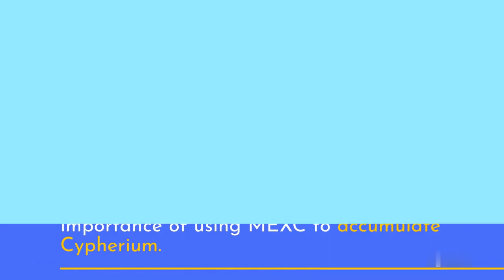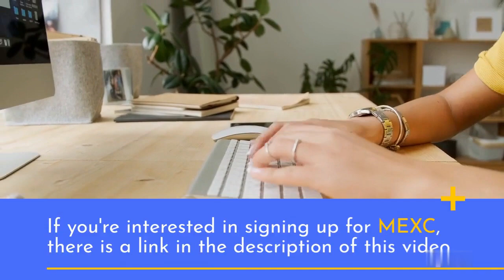WE ONLY HAVE SO MUCH TIME BEFORE ACTIVATION TO STACK UP THIS HIDDEN GEM ⚠️